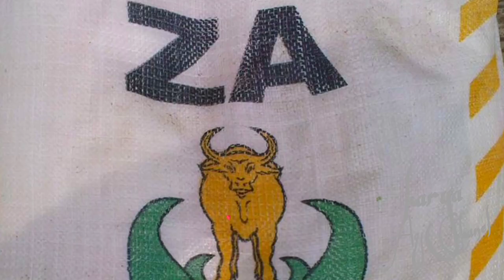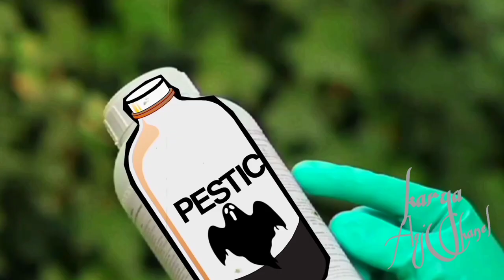Cara Menanam Kubis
How to Grow Cabbage